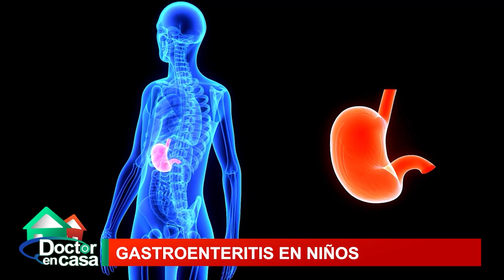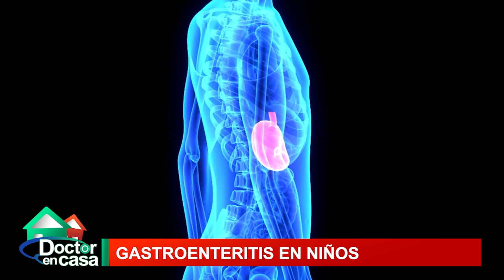Gastroenteritis en niños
La pérdida de apetito, seguida de diarrea, son los primeros síntomas de una gastroenteritis en los niños. Cuáles son las causas y qué hacer ante estos signos en el siguiente segmento de Doctor en Casa.